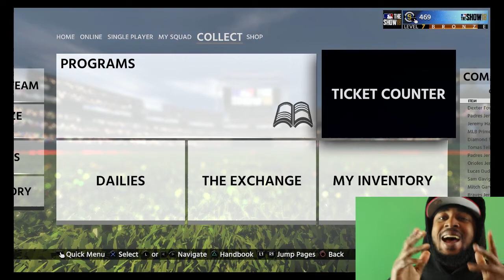ELITE DIAMOND DYNASTY TEAM!!: MLB THE SHOW 18 Pack Opening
Today I am opening my first set of packs in MLB the show 18. I am going to try to make an effort of trying to go in and play more diamond dynasty this year. My first step is opening packs. I hope you guys enjoy.

My video setup:
Canon t3i
Canon 50 mm 1.8f lens
Joby Gorilla Pod
Takstar shotgun mic